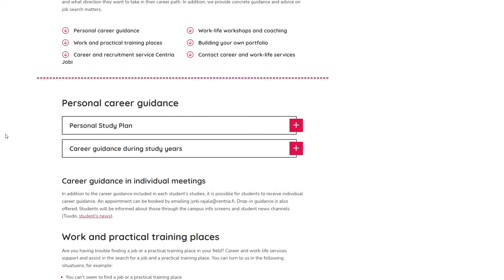Student's career and work-life guidance // Centria UAS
Career planning is continuous throughout the entire study path, starting right from the first academic year. Career planning aims to build a bridge from studies to working life. This is possible when you identify your own strengths, interests and goals.